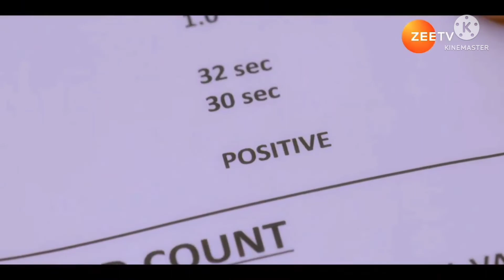Aishwarya khare lifestyle 2023 | Aishwarya khare biography, real life, serials, boyfriend, husband